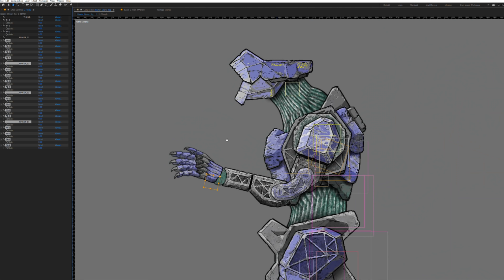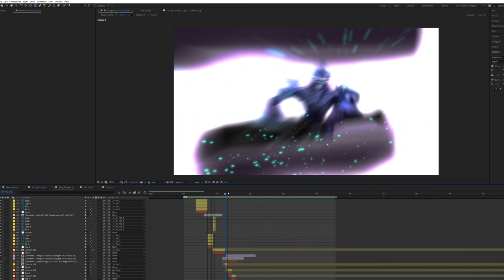Neon Apocalypse - The Making of Skynut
for more interactive production stills.

Credits
Music by THE GENTLE MEN - Story and lyrics by CHARLIE WHITE
Music written, performed and Produced by TROY McKUBRE

a SAKOWSKI STUDIOS animation
Written, directed, animated, and composited by ALEKSANDER SAKOWSKI
Lead illustrator LINHAN YE
Human characters DANIEL ZHANG
Additional backgrounds by YEN LEE and THAW NAING
Additional animation by SIMON CRANE and DANE JACOBS
Thanks to Matt Haworth, Haku Milua, Karl Willis and RTFX